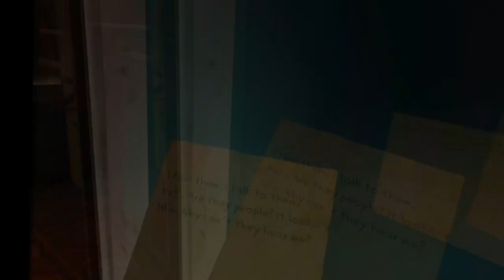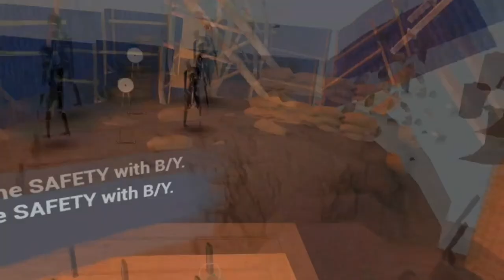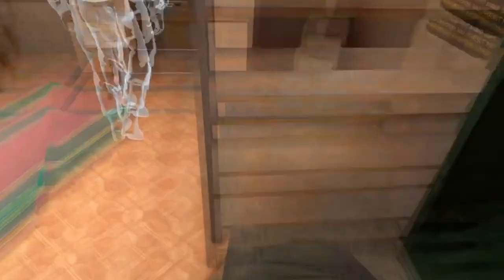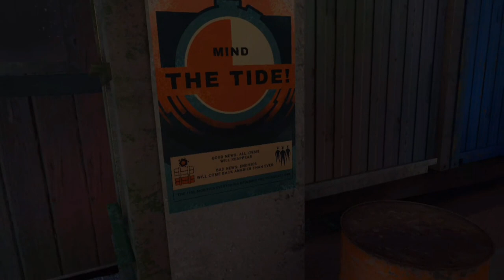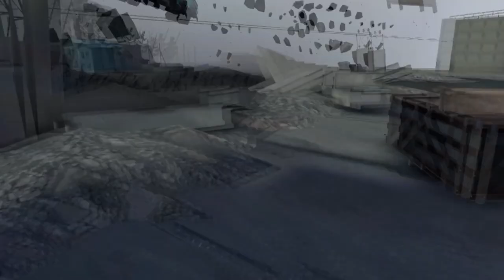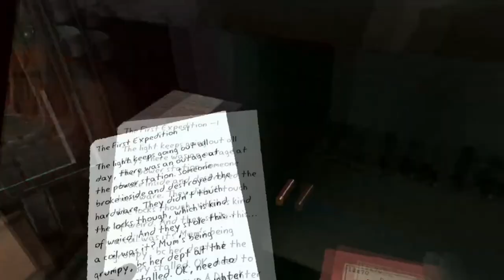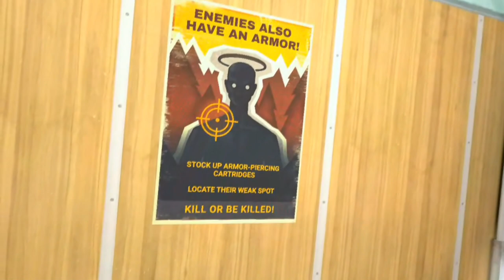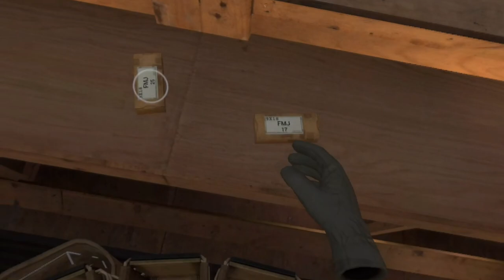Into The Radius VR - Part 1 - Welcome to the RADIUS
Sorry about the not great audio quality this is my first time trying to record gameplay like this it will be improved for next video!

If you did enjoy this video be sure to let me know down in the comments.

Drop a like down below thanks to everyone for their support!

GAMING
► Steam - MrOfficiallyLethal